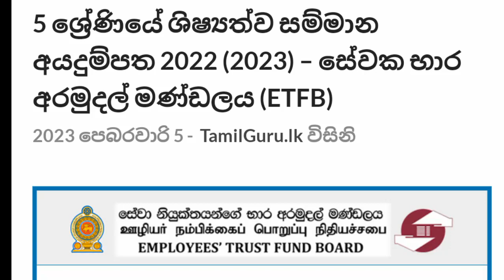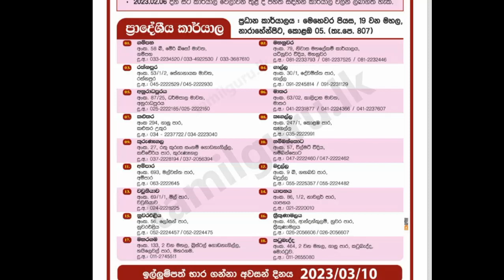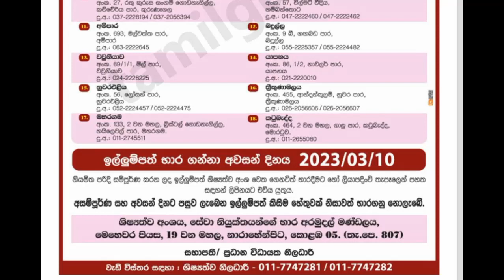ශිෂ්‍යත්ව ලබා දීම | සේවා නියුක්තිකයන්ගේ භාර අරමුදල් මණ්ඩලය | ETF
ශිෂ්‍යත්ව ලබා දීම | ETF |

ඉල්ලුම්පත් භාගත කිරීම